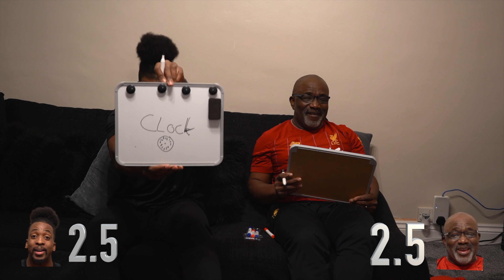SON vs DAD || General Knowledge Quiz || Episode 1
During this episode, I take on my dad in a general knowledge quiz. He thinks he's smarter than me but the question is do I prove him wrong?

We ask a series of questions, riddles and drawing rounds to see who is crowned the smarter individual.

If you liked the questions used in this video please feel free to use them in your own quizzes.